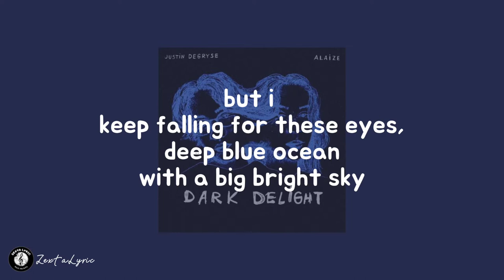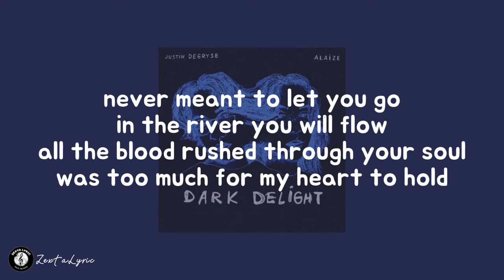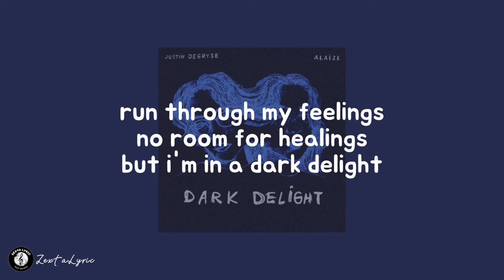Justin Degryse ft. Alaize - Dark Delight (lyric)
Justin Degryse - Alaize

Lyrics: Dark Delight

Midnight, I fell into a river didn’t know how but you gave me the shivers
My time, wasn’t meant forever you left me alone in this rainy weather
Third eye, sensing that the effort that I gave to you would be taking for granted
But I keep falling for those eyes, deep blue ocean with a big bright sky

Get lost in my imagination
You get all my temptations

Lost and faded
Having warning waves
Run through my feelings
No room for healings
But I’m in a dark delight

Never meant to let you go
In the river you will flow
All the blood rushed through your soul
Was too much for my heart to hold

Like a Whirlwind spiraling down
So mighty till one of us drowns
Wasn’t pushing you to the end line
I was holding on till my turning time

Lost and faded
Having warning waves